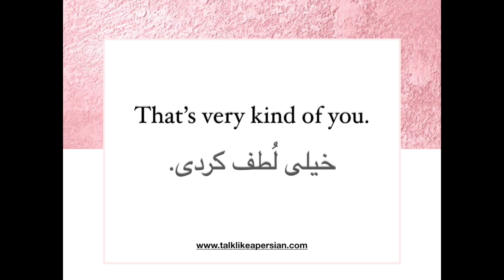7 Informal “ Thank You” Expressions in Persian and English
Talk Like A Persian- Learn Persian with Movies
Start speaking Persian in minutes with Persian Movies through our free online courses on Youtube.
Talk Like A Persian  offerts you the fastest, easiest and the most fun way to Learn Persian Alphabet, Conversation and common expressions with movies and video lessons.